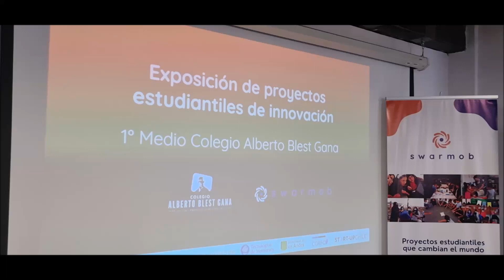Estudiantes emprendedores con Swarmob en el Hub Providencia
Estudiantes Emrpendedores
Los genios de @swarmob lo volvieron a hacer. Increible presentacion de proyectos de emprendimientos ante emprendedores startup en el @hubprovidencia el genial centro de emrpendimientos innovadores de la muniprovi. Se trata de proyectos de ABP Aprendizajes Basados en Proyectos de Matemáticas y Química 1ro Medio con la profesora @profesora_paty. También tuvismo a nuestra orientadora vocacional @_.patii.i estableciendo colaboraciones con el centro para nuestros estudiantes. En fin, uno de los buenos momentos de este semestre 2023